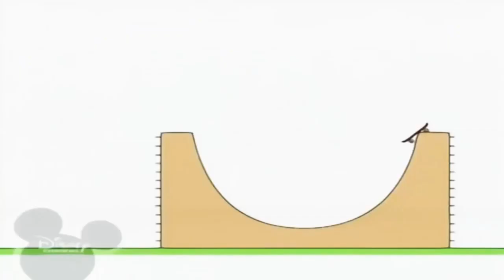19 вересня 2021 р.